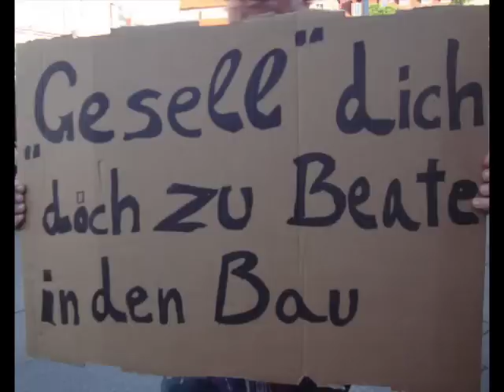Anonymous Nachricht an die Jürgen Elsässer Fans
Redebeitrag aus Karlsruhe gegen Elsässer und Co:
Keine Bühne dem Rechtspopulismus!
Quelle Bilder: Internet